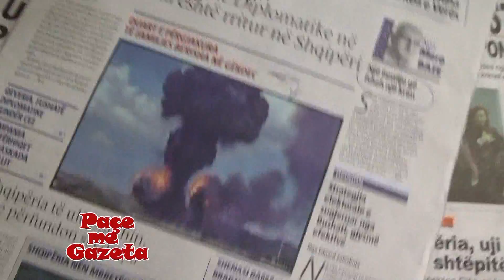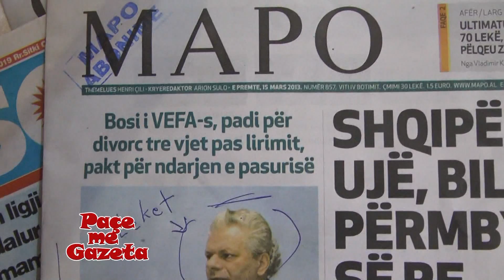Pace me Gazeta, ja pse nuk u hap VEFA ne Korçe